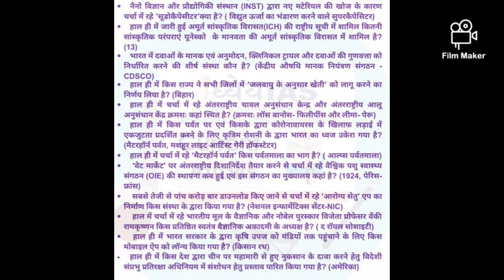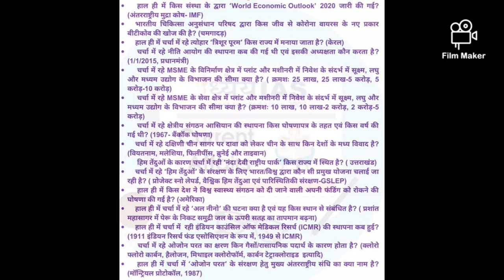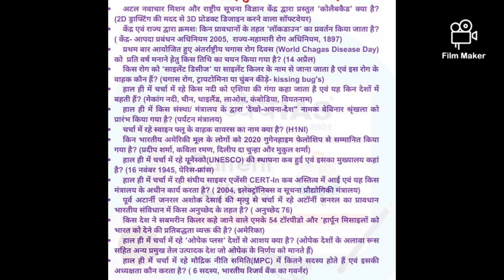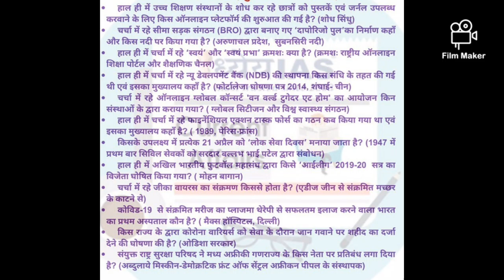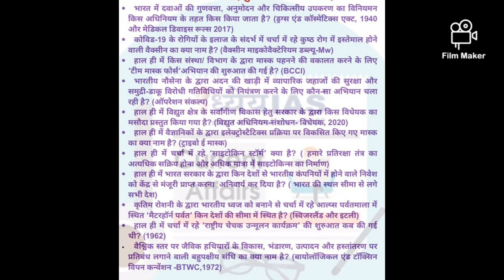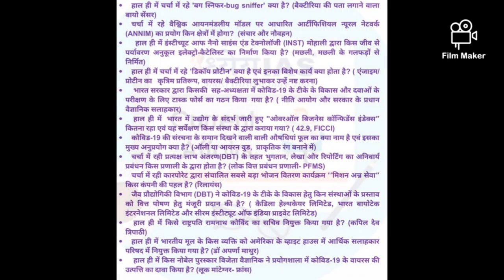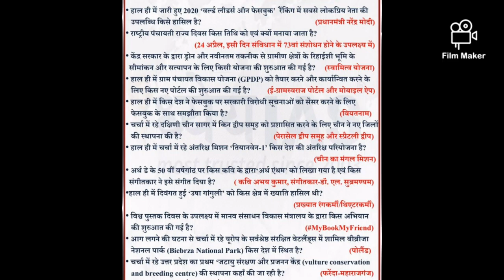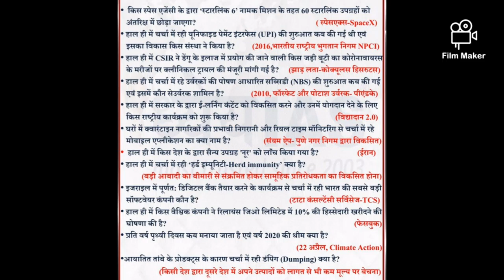April General knowledge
General knowledge for UPSC, SSC, and all competitive exams # IES GS # railway exams
April current affair
April 2020 current affair
Practice question answer